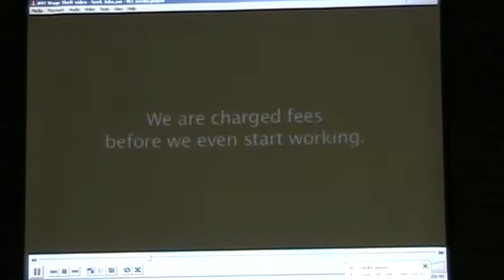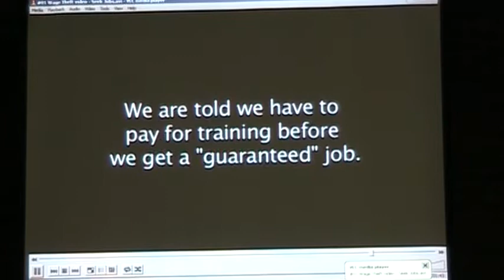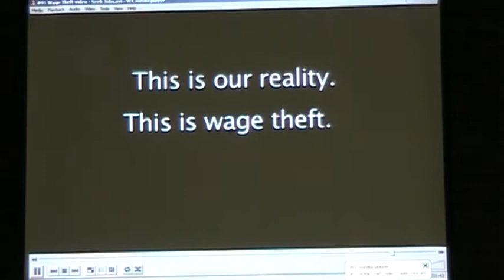Public Services, Good Jobs and the Ontario Election [2/4]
Rob Ford and Stephen Harper are cutting, privatizing and contracting out vital public services. The McGuinty Liberals are giving corporations a $2.4-billion annual tax break while cutting jobs and services. And Tim Hudak's Tories plan to start cutting where Mike Harris left off. Join friends, neighbours, and labour and community activists for a discussion of the October 6th Ontario provincial election, what our communities have at stake, and how we can make a difference.